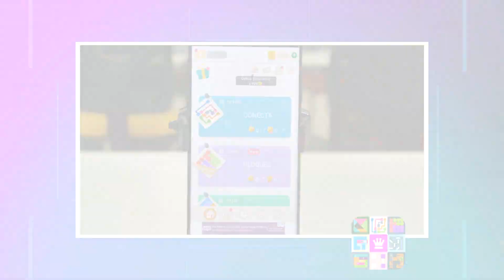Juegos para Agilizar la Mente